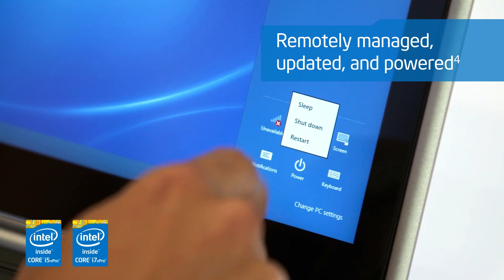Why Refresh Your PCs? Reason #1: Microsoft Windows* XP and Office 2003 End of Service | Intel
On April 8, 2014, Microsoft will stop supporting Windows* XP SP3 and Office* 2003. This will mean no security updates, fixes or support for roughly 40% of business PCs still running Windows XP. Find out why now is time to refresh your aging PCs and move up to an Ultrabook 2 in 1. Inspired by Intel. Learn even more by visiting the Intel "PC Refresh -- Replace aging PCs with Ultrabooks 2 in 1" eSource